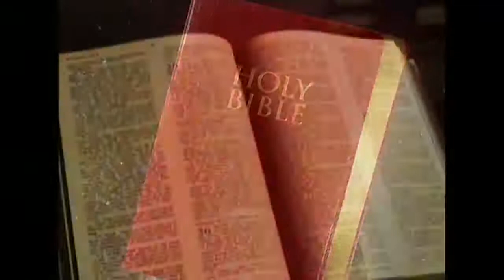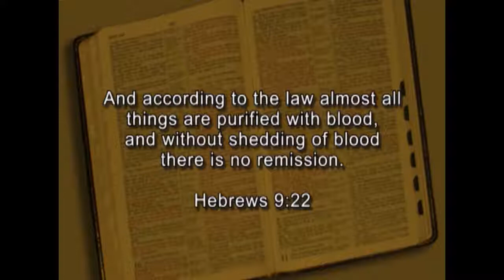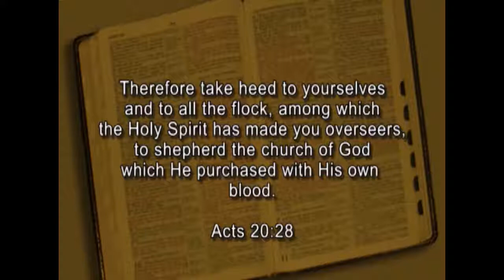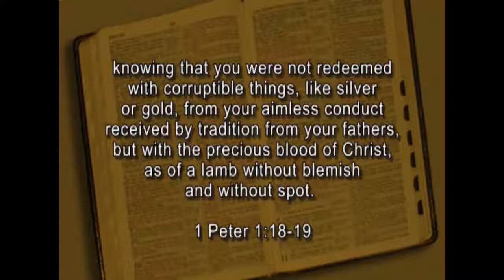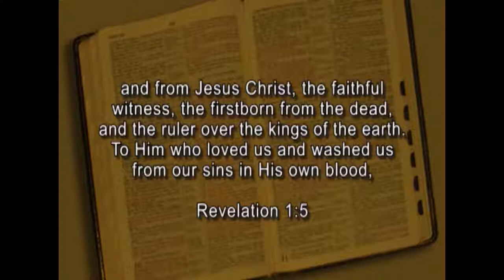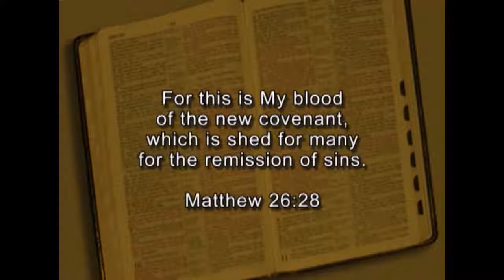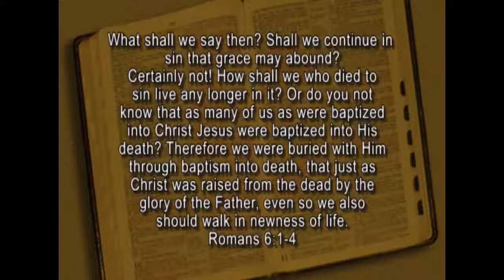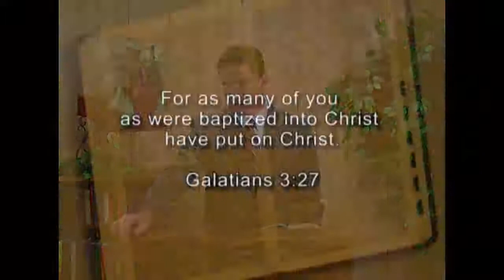Power in the Blood - Soul Saving Lessons - The Gospel of Christ - SSL 13